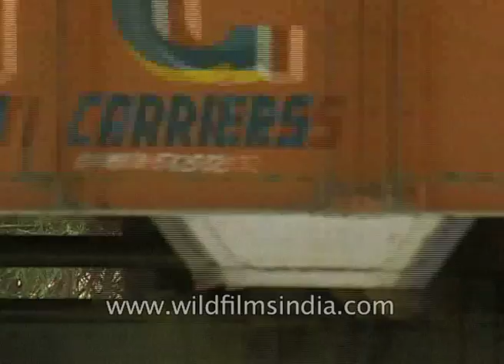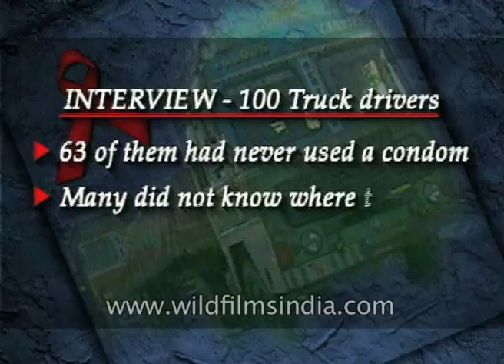Research and drugs to control the spread of AIDS in India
Activists highlight the problems of the commercial sex workers and their clients' role in the spread of AIDS virus. They also analyse the problem of responsibility among communities in the spread of the disease. Statistics of the infections and the communities are also provided.

An interview with a truck driver on the use of protection and the infection.

Medical health experts talk about the new medicines like AZT for a better life expectancy of the infected persons and also the spread of the virus from mother to child.